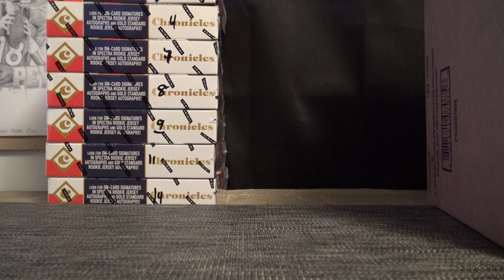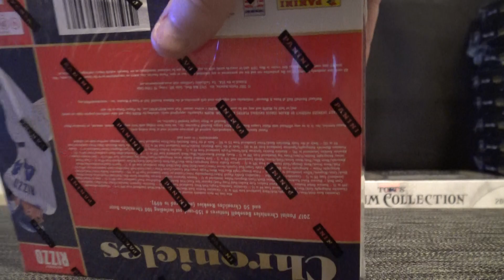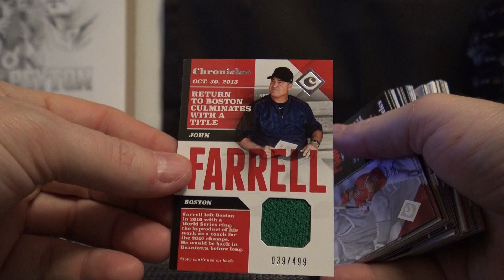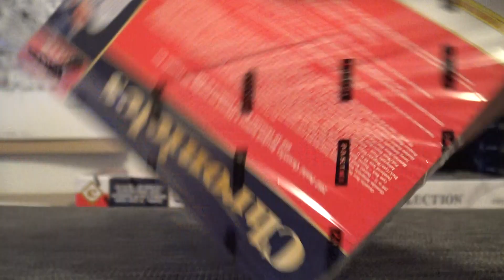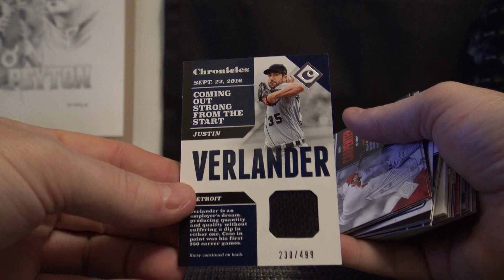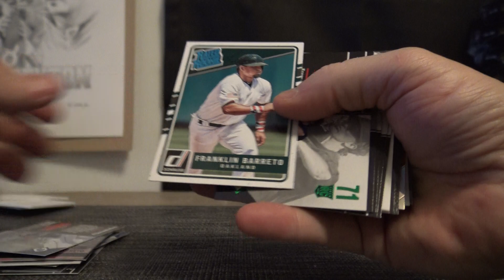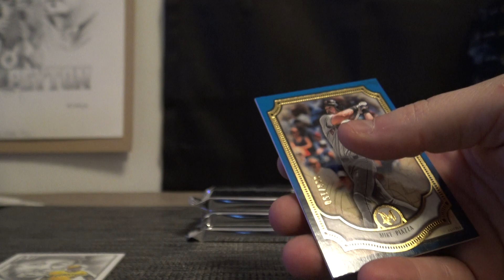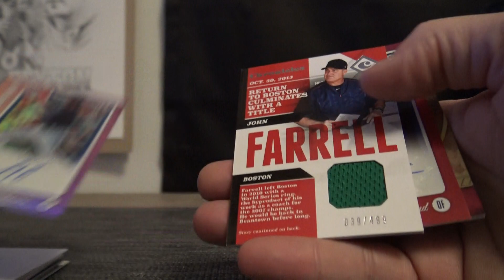Kris' 2018 Museum & 2017 Chronicles MLB 4 Box Break